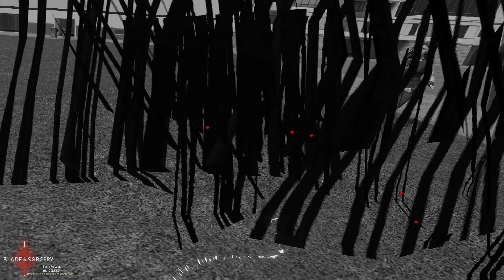Unlimited Fire Works | Blade and Sorcery VR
I am the bone of my gun.